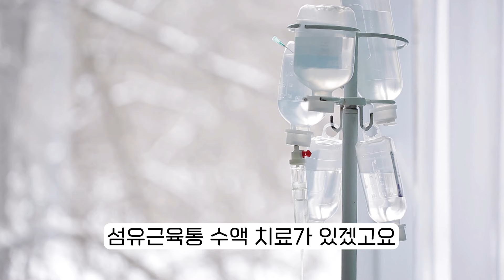[섬유근육통, 전신통증] 나를 괴롭히는 통증 섬유 근육통! 통합치료로 일상생활을 되찾아드리겠습니다 [ENG SUB]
진단을 제대로 받지 못해 잘못된 치료를 받고 계시거나
치료를 받아도 호전이 없는 분들
포기하지 마시고 좋은 병원에서 치료를 받으셨으면 좋겠습니다